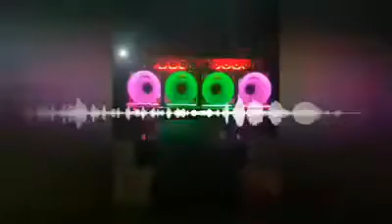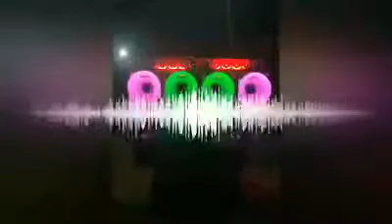●MON BATTLE MIX SONG [ 087 ] ●REMIX BY DJ/ေ႐ွာင္ [2020]